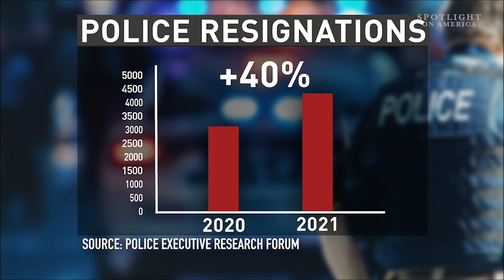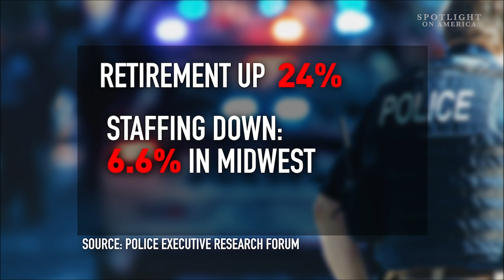Police departments face staffing shortage as some crime rates rise. What's the solution?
Cities across the U.S. are losing police officers like never before — potentially leaving American communities more vulnerable to crime. To fill those crucial gaps, some departments are offering tens of thousands of dollars in bonuses to hire the next men and women in uniform. What will it take to keep enough officers on our streets?

If you stroll down the Hollywood Walk of Fame, you’ll run right into a restaurant owned by Tim Ratcliff.

“It’s probably the busiest corner in Hollywood,” he says of his sushi spot Shin on La Brea Avenue in California. There is so much activity, between the foot and vehicle traffic, that Ratcliff put up cameras around the hot spot; a spot that is now a flashpoint for a larger discussion after an incident in August.

“I was actually sitting down right here at the table to have lunch with my girlfriend. Right as I sat down, I looked over and a homeless man had come over and he sucker punched a 64-year-old man in the head. Uh, knocked him over,” says Ratcliff, who captured the incident on his cameras. “What went through my mind right then is, 'You crossed the line. This was too far. You can't, you can't do this and just get away with it.'"

Ratcliff chased the attacker into the street and pinned him down, waiting for police to arrive. It took a full 12 minutes, he says, for an officer to get on the scene.